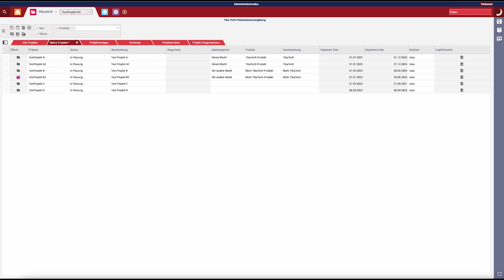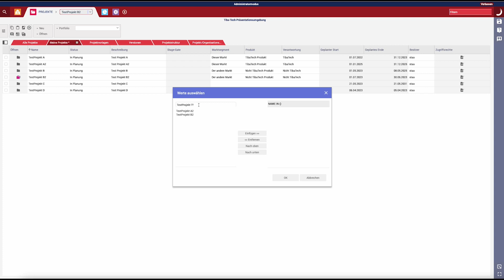Effektivere Suche in Planisware | Planisware Einsteigertipp 3